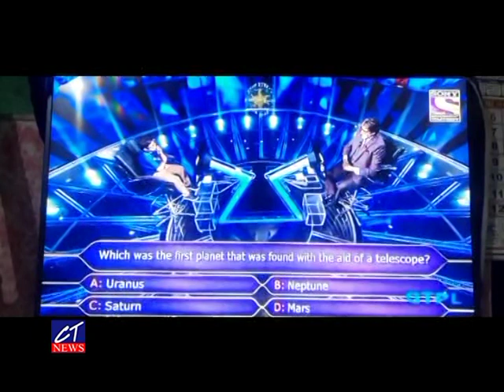CT News : ભરૂચનો 14 વર્ષીય અનમોલ શાસ્ત્રી કોન બનેગા કરોડપતિ જુનિયર શોમાં હોટસીટ પર